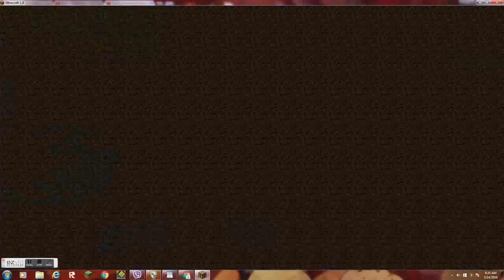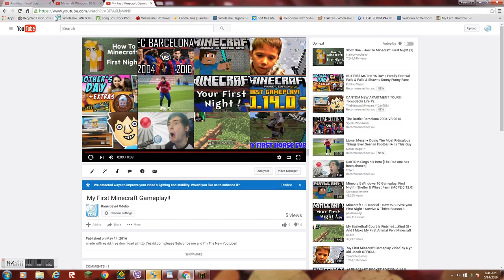Minecraft: Hypixel's says In MINECRAFT!?!?